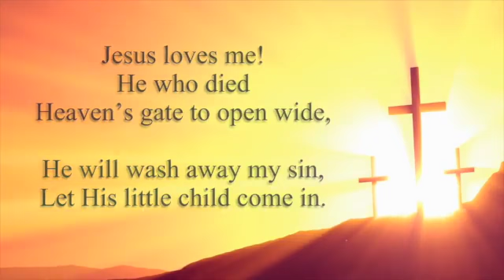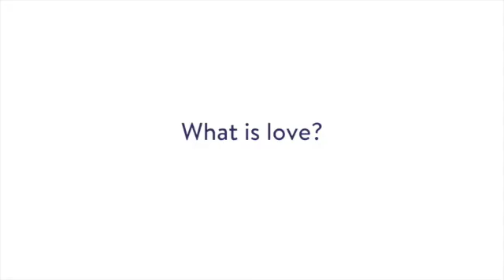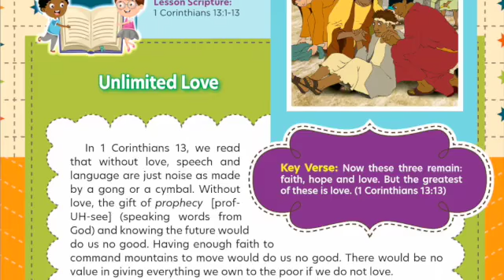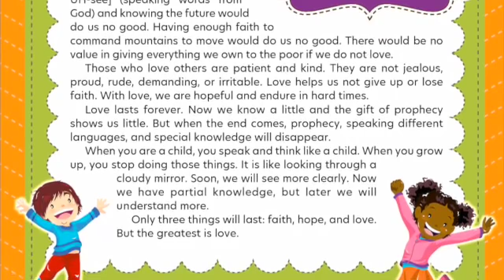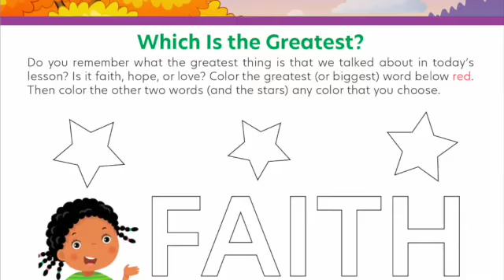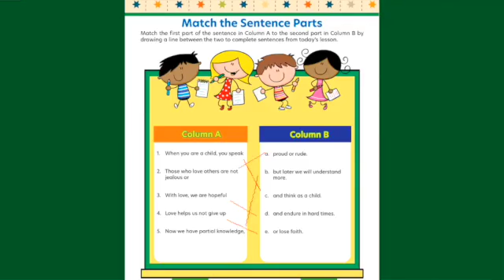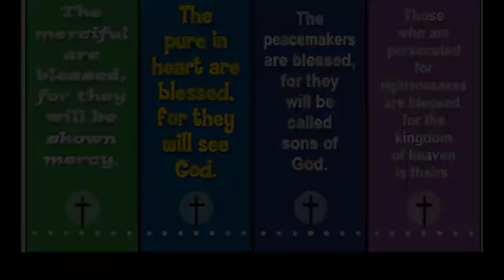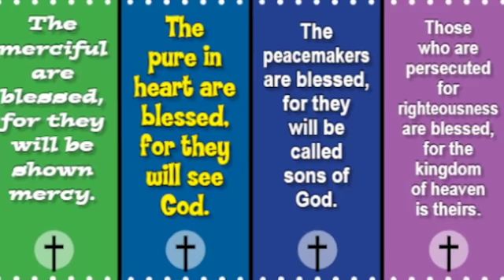Children Sunday School Class